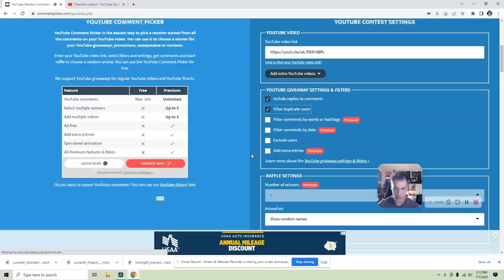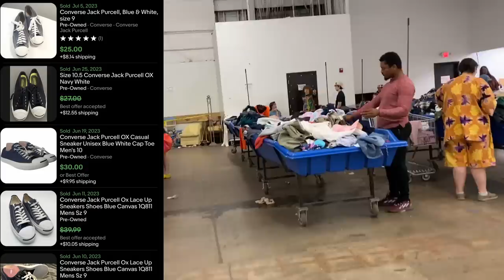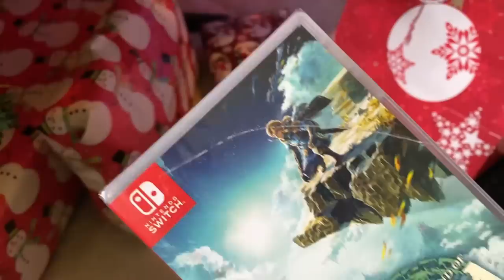You CANNOT Pass This Up at The Goodwill Bins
You'll be rewarded HANDSOMELY when you get it! Let's go to the Goodwill Outlet as we continue to celebrate Christmas in July!